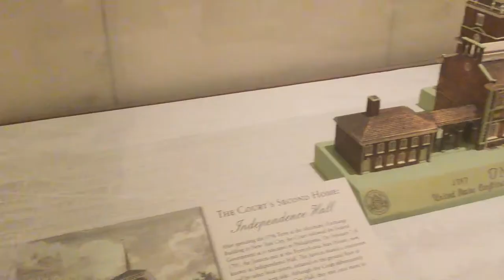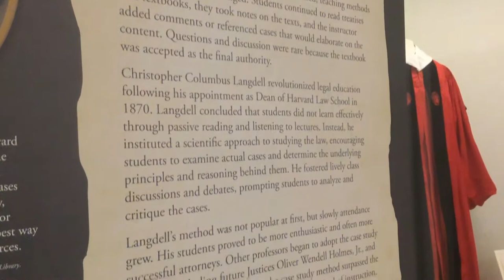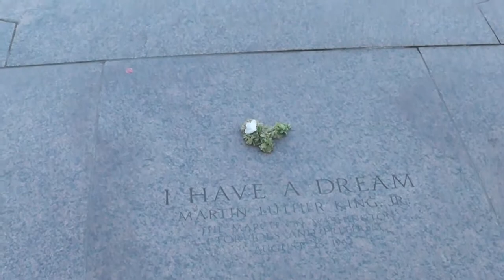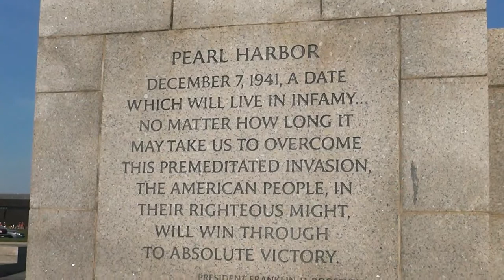The Supreme Court - Washington DC Day 2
The First Day out in the city, including a visit to the Number One place I wanted to visit, the United States Supreme Court.